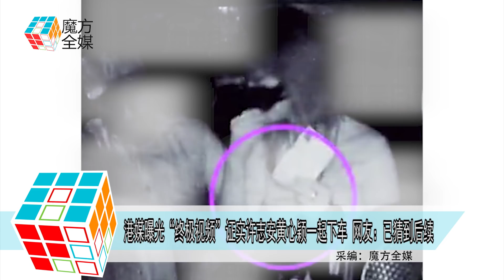2019-04-17 “終極視頻”證實許志安黃心穎一起下車 網友：已猜到後續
繼4月16日上午
港媒曝光了歌手許志安
在計程車上出軌TVB花旦黃心穎的16分鐘視頻後
時隔一天
17日晚上 港媒再曝光剩餘的一段清晰視頻
畫面中 在計程車快到達黃心穎
位於香港鯉魚門的寓所時
黃心穎又親了許志安而耳邊一下
而一路上把手放在黃心穎大腿上的許志安
此時特意摸了摸黃心穎的手
但卻被黃心穎打了回去
其後黃心穎替許志安拉低帽子遮臉
並做好下車準備
更隔著口罩又親了許志安一下
在到達寓所後
許志安打開車門
由右邊下車
黃心穎也緊隨其後